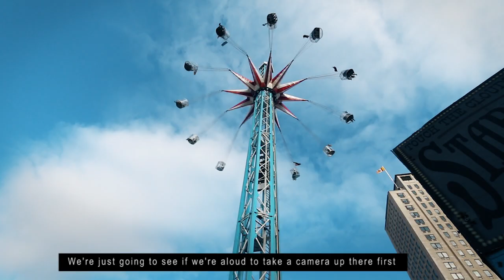WE'RE ON TV! | THE MICHALAKS | AD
Hey guys,

This has been the hottest week in london this year so there has been lots of paddling, panting, icecreams and saying "it's far too hot".

This week we had two special guests come to visit. We had a couple of parents unleashed date nights, Stef was on BBC 2 and was called an 'utter prat' by the Daily mail.

Huge thank you to Disney for supporting us and what we do. If you're looking for a way to keep your kids (or even yourself) entertained then totally checkout their new app.

Hannah Maggs
Gleam Futures
6th Floor
60 Charlotte Street

Snapcchat: Hannahmichalak